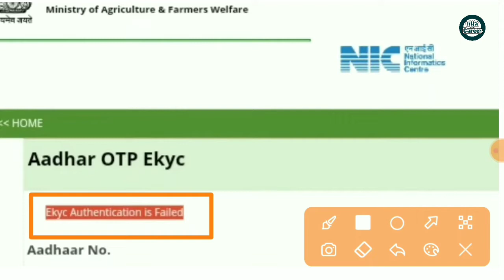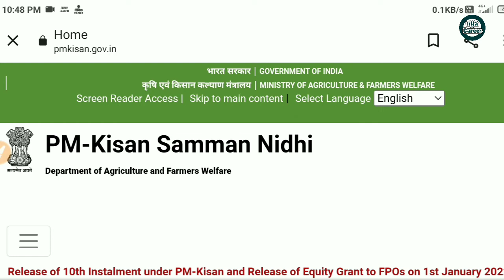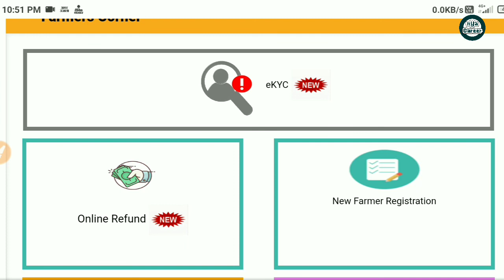ekyc authentication is failed problem || ekyc authentication is failed problem solved pm kisan kyc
pm kisan ekyc authentication is failed || ekyc authentication is failed problem solved pm kisan kyc

Namskar dosto mera nam hai SK aur swagat hai apka hamare channe NYA CAREER me.Is channel pe apko hamesh sahi aur accha video milta hai to jarrur is channel ko subscribe kare sabhi sahi jankari ke liye.